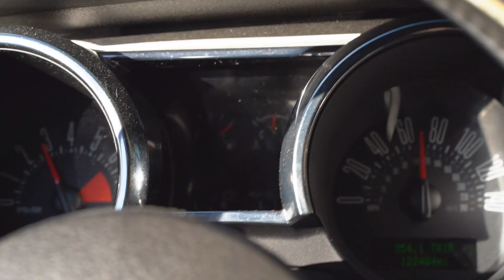NEW CAMERA | 315 Bench w/ Joe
Took a trip up to Clemson to see Joe and test out the new camera! Hit a 315 bench and got some good shots of the chest workout. ALPAH LION CODE PEYTON